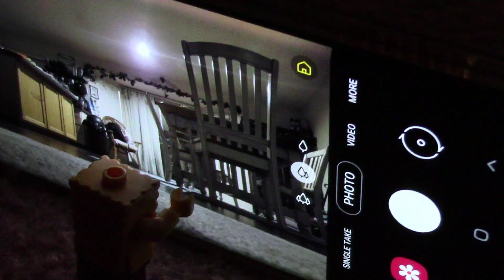Lego SpongeBob | A (Para)Normal Halloween!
SpongeBob and Patrick's Halloween comes to a halt when they realize they might be dealing with a ghost!

No Cooking With Patrick this time. Lego SpongeBob and Patrick are faced with a challenge this Halloween, and that's to get rid of the ghost in their house! I had lots of laughs while editing this video.